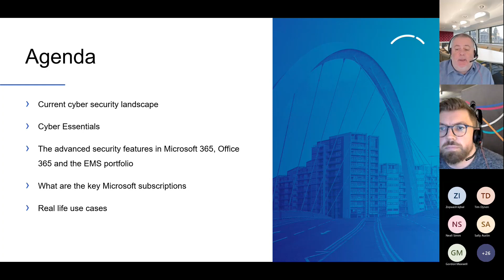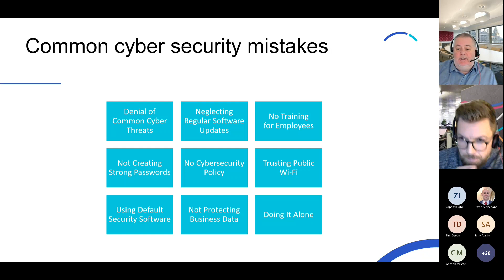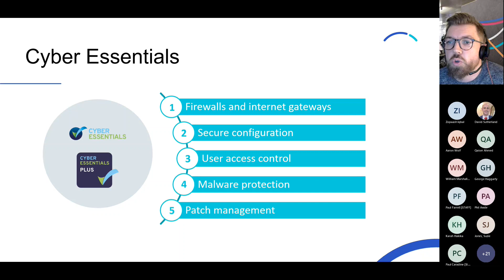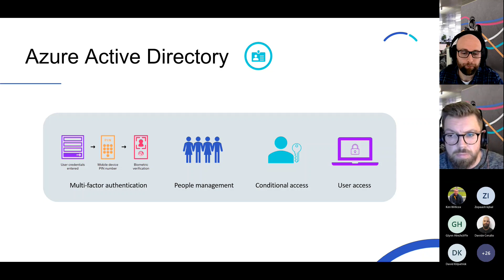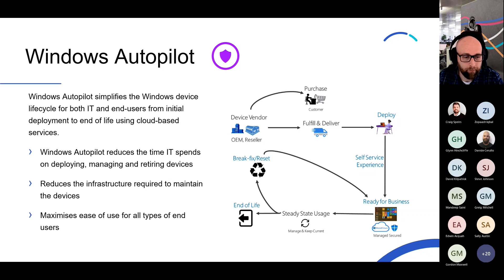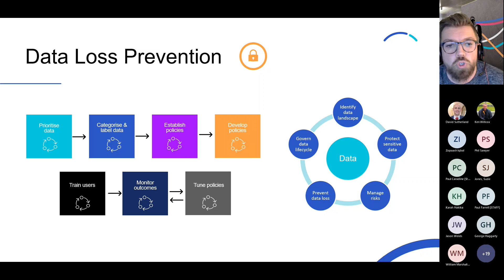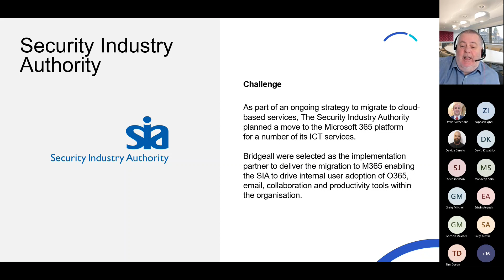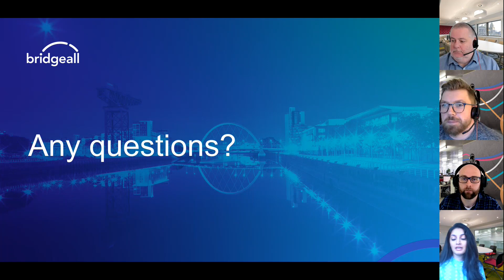Safeguard your organisation with Microsoft 365 Security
Microsoft 365 has an extended suite of security products to protect your organisation from cyber attacks and secure your data and devices. In this webinar we will introduce you to the wide range of security capability within the Microsoft 365 offering and help you identify what packages include what features.